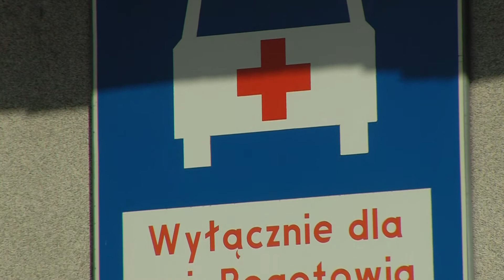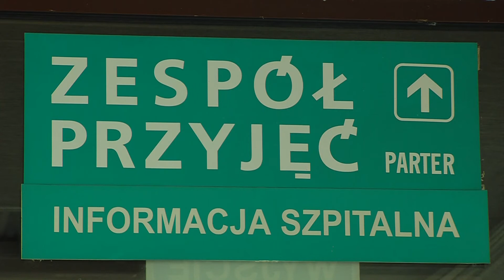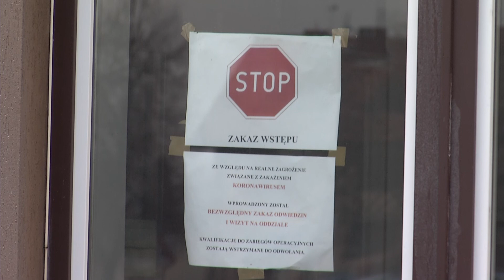Katowice: Sytuacja na Śląsku jest krytyczna